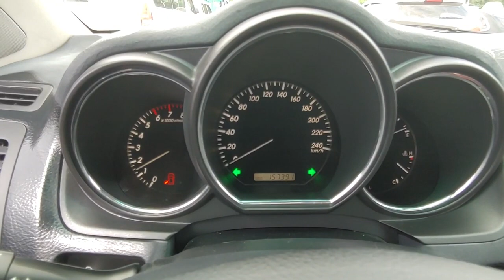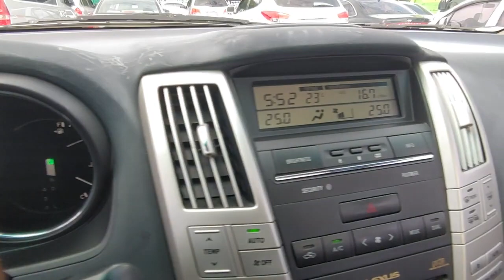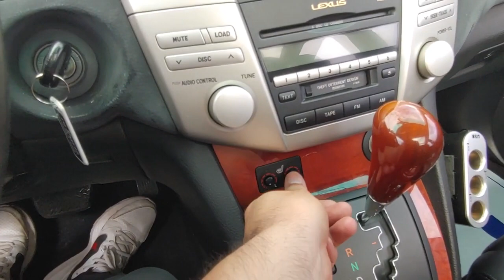2004 Lexus RX330 Base Option#ឡានលក់តម្លៃ: 27000$ (បង់ពន្ធរួច ឯកសារមួយចប់)